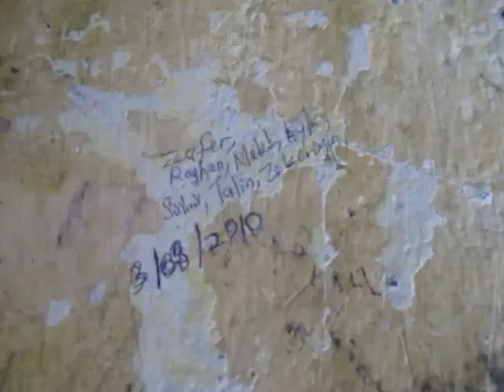Beatles Ashram -2010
Ünlü Beatles Topluluğu 1970 yılında Rishikesh’e geldi. Maharishi Mahesh Yogi’nin kurduğu Transandantal Meditasyon yönteminin o yıllardaki merkezi Rishikesh’teydi. Batı dünyasında meditasyon uygulamaları ve hippilik felsefesi yaygınlaşınca Beatles ve Maharishi isimleri birlikte anılmaya başlandı. Beatles grubu, o yıllarda Hindistan’ı ve Rishikesh’i ziyaret ettikten sonra “Happy Rishikesh Song” isimli bir de şarkı besteledi. Ayrıca Maharishi’nin felsefesini anlatan “The Inner Light“ şarkısı da albümlere girdi.
Maharishi’nin Ashram’ı özel bir mimari tarzı ile inşa edilmiş bir yerdir. Tamamen yerel malzemeler kullanılarak, çevreci düşünce ile 250 kadar, sivri külahlı ve iki katlı evler yapılmış. Evlerin üst katları meditasyon yapmaya uygun olacak şekilde düşünülmüş. Ayrıca iki adet çok katlı blokta çiftlerin konaklamaları için yerler var. Sufilerin inzivaya çekildikleri yerlere benzeyen 40 kadar hücre, ayrı bir binada yer alıyor. Ayrıca Maharishi’nin evi ve ofisi de orman içinde bulunuyor.
Buradaki çok büyük iki salondan birisi meditasyon öteki ise konser, konferans gibi organizasyonlar için ayrılmış. Anlatılanlara bakılırsa Hindistan Orman bakanlığı, Ashram’ın bulunduğu araziye el koymuş ve orman dahiline almış. Binalar yıkılmamış, ama kendi haline terk edilmiş.
Ashramın içindeki konser salonu buranın en ilginç yerlerinden birisi. Burayı güzelleştirmeye gönül vermiş batılı gençler duvarlara çeşitli resimler, hippi tarzı çizimler yaparak kısmen yıkık olan salonu toparlamışlar.